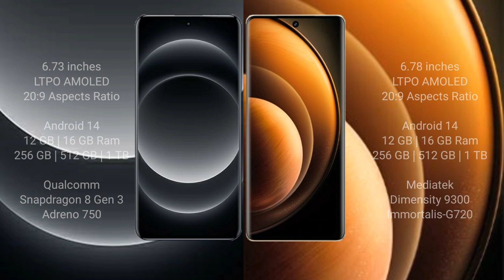Xiaomi 14 Ultra vs Vivo X100 Review